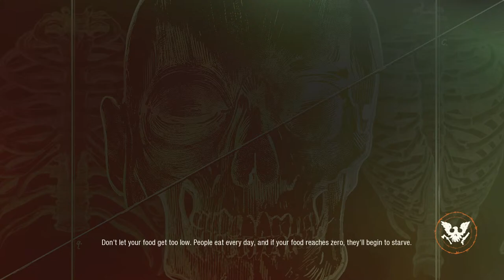State Of Decay 2 With David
Its multiplayer time!!! 👀